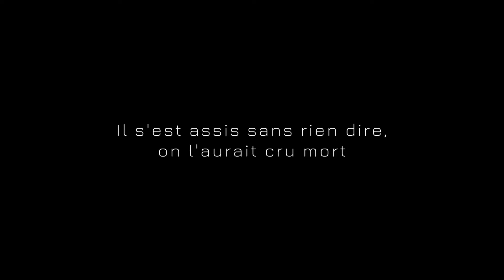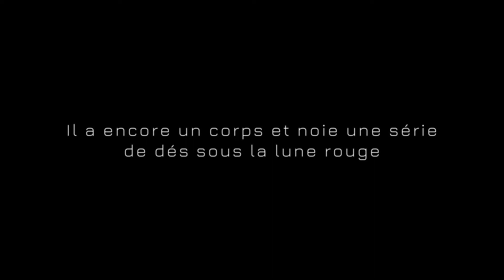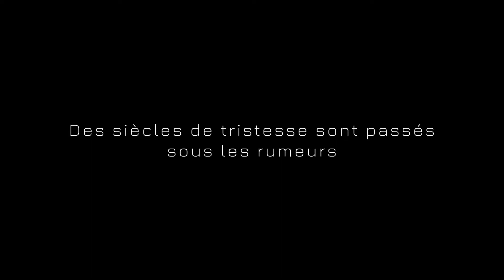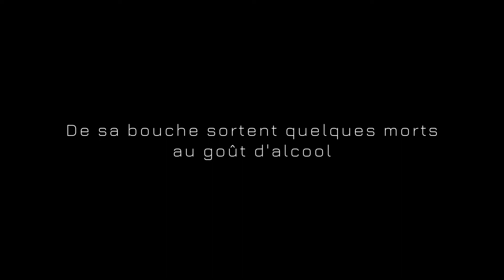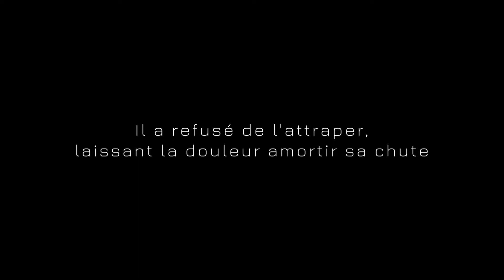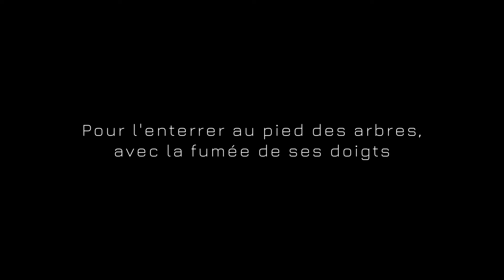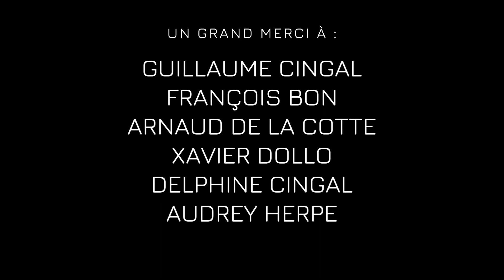Du haut de son pantalon séchant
Attention, le contenu de ces vidéos n'est pas libre de droits. Merci de prendre contact avec moi pour toute utilisation, quelle qu'elle soit.